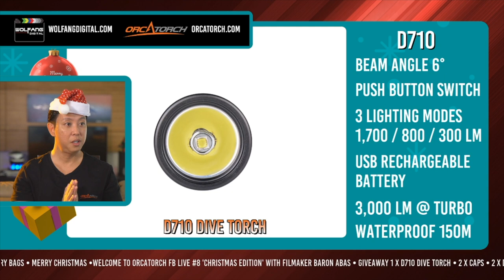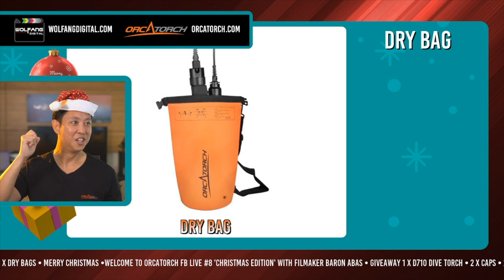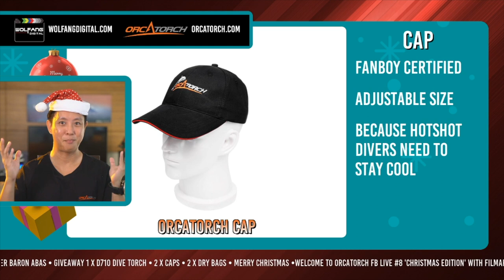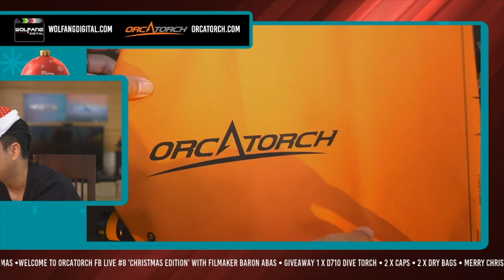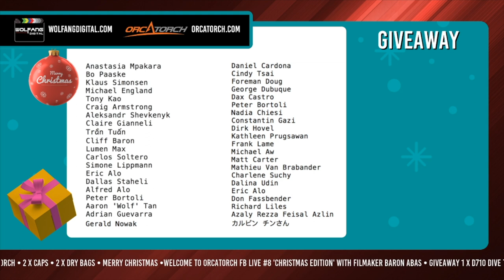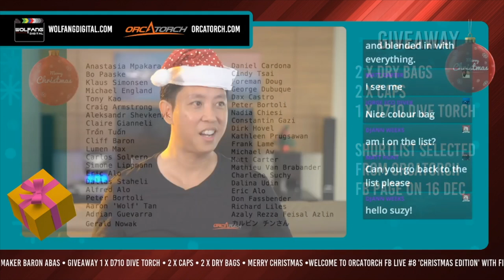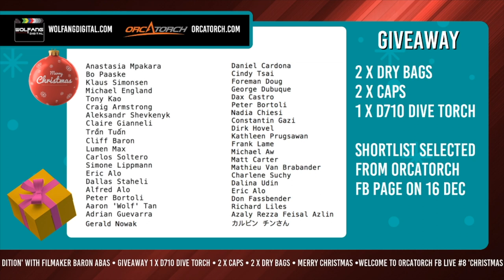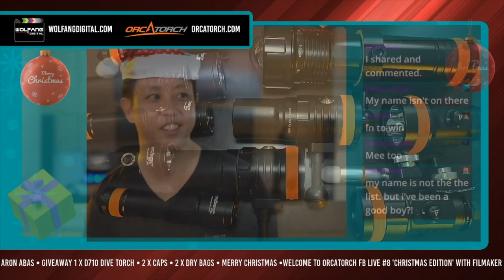Christmas Edition / OrcaTorch / Scuba Diving Torch / FB Live Replay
Acting as the big red man himself, we've gave away some cool swag and the grand prize of a D710 1,700 lumens dive torch. Also, OrcaTorch brand ambassadors around the world tell us what are their favourite torches and what they want for Christmas 🇳🇴 🇺🇸 🇨🇭 🇲🇽 🇿🇦 🇦🇺 🇩🇪 🇪🇸 🇮🇹 🇳🇱 🇸🇬 🇵🇱

This is the torch featured:
OrcaTorch D710 (1,700 lumens dive torch, push button)